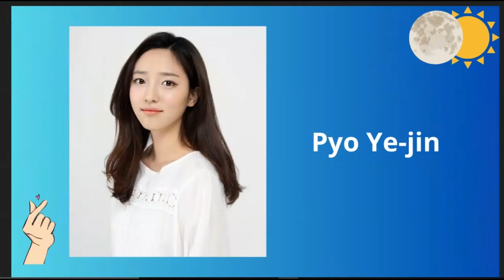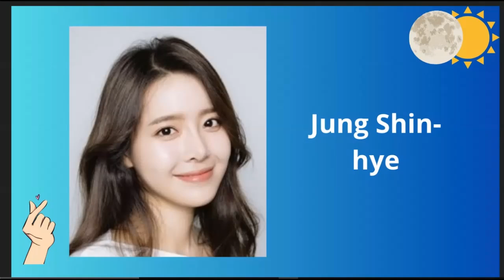LUA NO DIA FANTASIA E ROMANCE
Vamos falar sobre Lua no dia dorama de fantasia | Moon in the day

🤩 Faça parte da nossa comunidade dorameira ♡
💖 Quer me dar uma força? Manda um PIX
🌸 Ama doramas e K-pop? Confira a coleção

🎬 O dorama e onde assistir
Lua no dia ou Moon in the day, esta no Viki ou Fansub Dramacon com o nome em inglês Moon in the day.

❤ Elenco do dorama
A Pyo Ye-jin de Dreaming of a freaking fairy tale  e o Kim Young Dae de Lucros do amor.

♫ Musicas do dorama
O.WHEN - Stay With Me
Leebada – Eternal

Nos vemos no próximo vídeo com mais resenhas, dicas e muito mais. ATÉ LÁ!